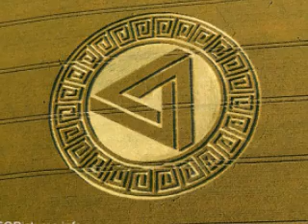Coldcut - Autumn Leaves (Irresistable Force Mix Trip1)